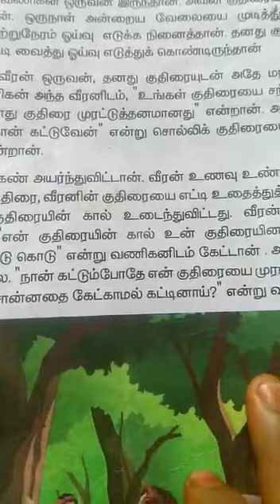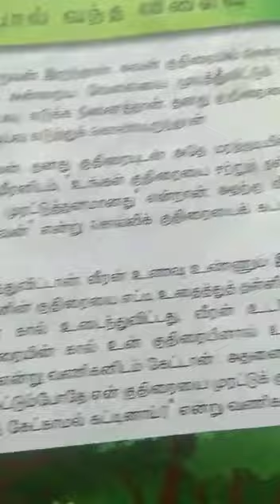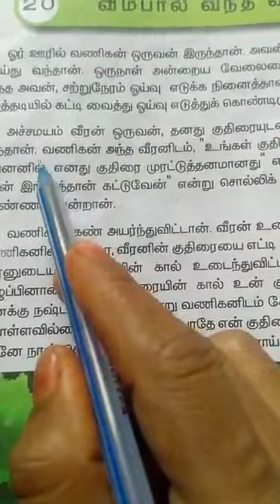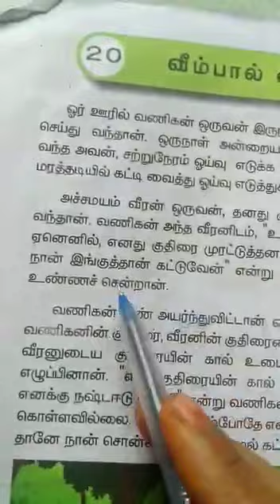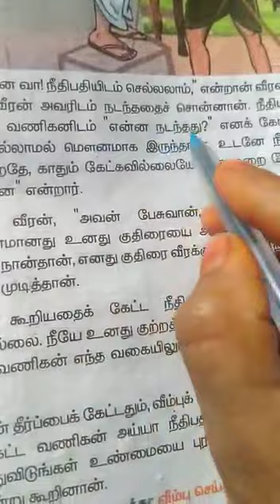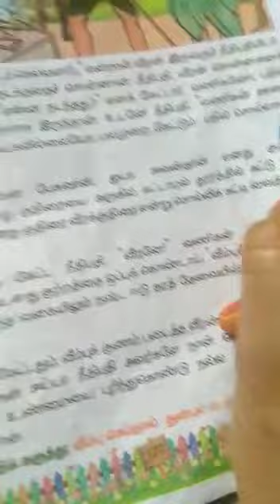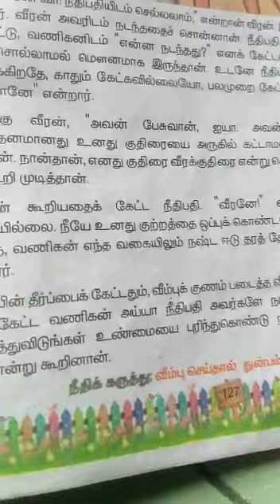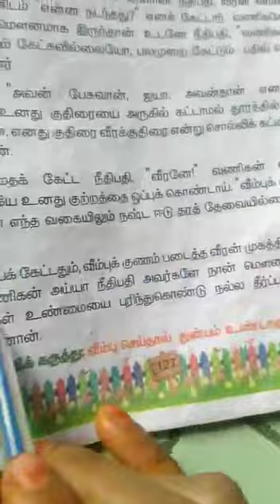வீம்பால் வந்த விளைவு.. I